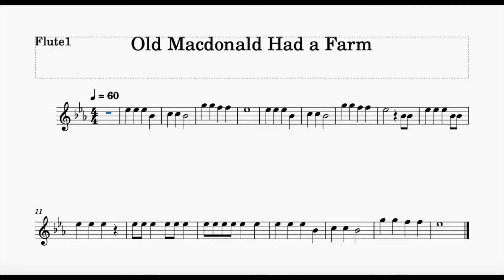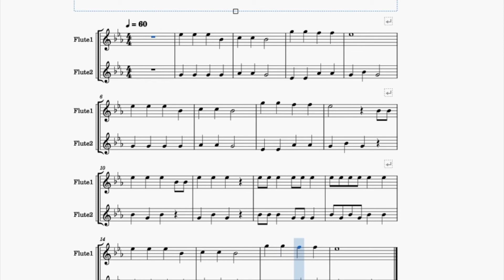Old Macdonald had a Farm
Social Distance Flute Lesson
Old Macdonald had a Farm with introduction on recorders and ending view of Wat Arun in Bangkok, Thailand